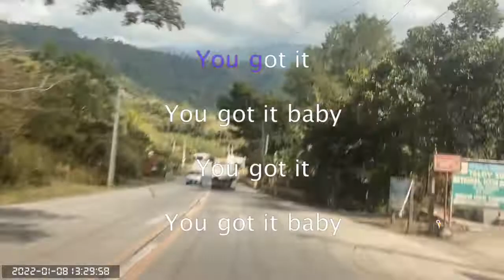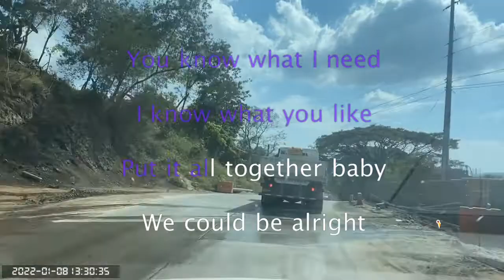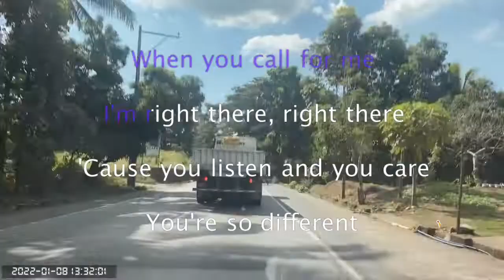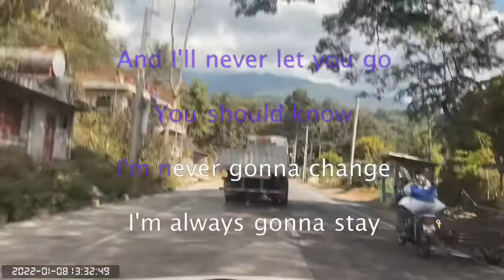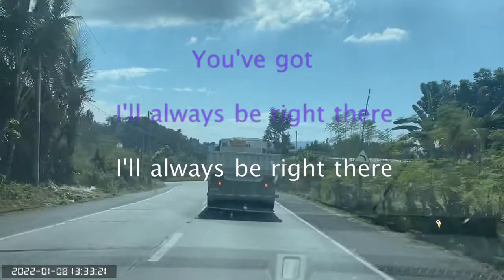0634 Right There - Ariana Grande feat Big Sean (Karaoke)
Marcos Hiway Tuba Benguet